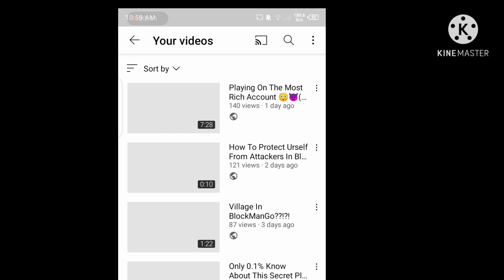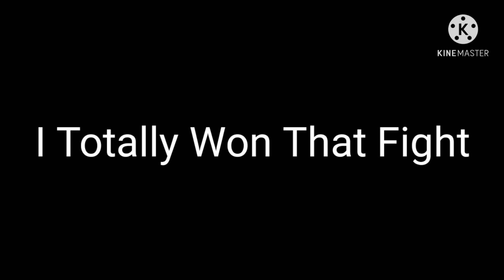BedWars.EXE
Also Shout out To Wakko And Helpless For the Thumbnail

Wii Theme And Gas Gas Meme